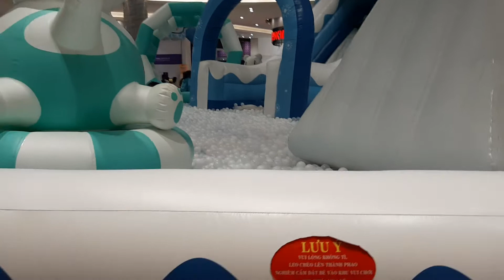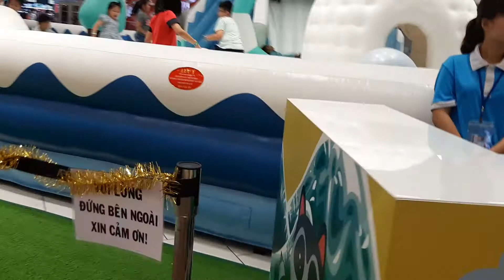bé đi chơi nhà bóng - con cào cào 🎶🎶🎶 nhạc nhạc thiếu nhi vui nhộn - mekids